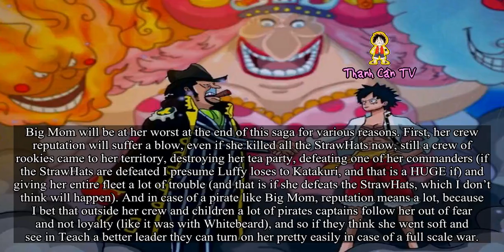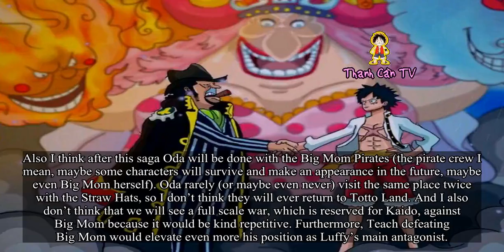Blackbeard will defeat Big Mom Pirates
Blackbeard will defeat Big Mom Pirates. Theories One Piece and Anime. I think that after this saga Blackbeard next move will be attack Big Mom and get her territory.
If we think about Blackbeard during the story, he was always very patiente, he is not against taking risks, but he rather do it so when they are the lowest possible, in other words he always waits the perfect moment to make his moviments.I also think that is clearly that he wants to be the next Pirate King, not being content with his current position and to do that he needs to defeat Big Mom and get her Poneglyph.
To attack someone as powerfull as Big Mom I think Teach would wait until a moment that he is at his best and she is at her worst, and I think after this saga will be this moment.
He is at his best because of two things: first, he has just acquired a lot of weapons from his attack against the Revolutionary Army; second, most likely Aokiji has just joined his crew, in the last 2 years Blackbeard was probably never this powerful.
Big Mom will be at her worst at the end of this saga for various reasons. First, her crew reputation will suffer a blow, even if she killed all the StrawHats now, still a crew of rookies came to her territory, destroying her tea party, defeating one of her commanders (if the StrawHats are defeated I presume Luffy loses to Katakuri, and that is a HUGE if) and giving her entire fleet a lot of trouble (and that is if she defeats the StrawHats, which I don’t think will happen). And in case of a pirate like Big Mom, reputation means a lot, because I bet that outside her crew and children a lot of pirates captains follow her out of fear and not loyalty (like it was with Whitebeard), and so if they think she went soft and see in Teach a better leader they can turn on her pretty easily in case of a full scale war.
Second, her crew power will very diminish at the end of this saga. She lost a lot of foot soldiers, a lot of her ships were damaged, she lost her protection net, and at least one of her commander is down (and as we saw in the war, commanders play a big role in those full scale war) and Perospero (who is probably her best fighter outside the commanders) is very heavily injured. And that’s the best case scenario considering today, if Luffy defeats Katakuri and Sanji, Bege or the Vinsmokes take out other big players her crew will be probably at the weakest point it ever was.
Think about it, before this saga Teach could probably tie in a fight with Big Mom, and his best fighters also tie with the best of Big Mom, but, now imagine if he and Aokiji go head to head against a weaken Big Mom. And if the Big Mom Pirates have to defend themselves against Blackbeard’s Commanders without lets say Oven, Perospero, Cracker AND Katakuri? It would be without a doubt the best moment for Blackbeard to attack. Even Kaido would probably use the opportunity too, but he will be a little bit occupied at the time.
Also I think after this saga Oda will be done with the Big Mom Pirates (the pirate crew I mean, maybe some character .